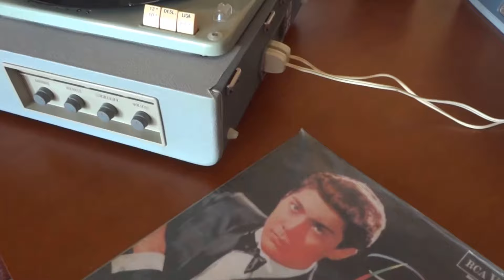Paul Anka on my PHILIPS stereo tube record player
"You and the night and the music" - (See lyrics below)
Written by Howard Dietz and Arthur Schwartz
Arranged and conducted by Ray Ellis
“Let’s sit this one out”
Album produced by Ray Ellis
Liner notes by Paul Anka
RCA Victor, LPM 2575, mono
Released in 1962

Paul Albert Anka was born in Canada and became famous during the late 1950s, 1960s, and 1970s with hit songs like "Diana," "Lonely Boy," "Put Your Head on My Shoulder," and "(You're) Having My Baby", as well as the English lyrics on Claude François and Jacques Revaux's music, for Frank Sinatra's signature song, "My Way," which has been covered by many including Elvis Presley.

PHILIPS stereo tube record player, model NG 1130
Made in Brazil in July, 1964
PHILIPS Hi-Fi cartridge, AG 3306 AH DT
Diamond stylus

You and the night and the music
 Fill me with flaming desire
Setting my being completely
On fire
Thrill me but will we be one
After the night and the music are done
Until the pale light of dawning and daylight
Our hearts will be throbbing guitars
Morning may come without warning
And take away the stars
If we must live for the moment
Love till the moment is through
After the night and the music die
Will I have you
Will I ...
Have you ?